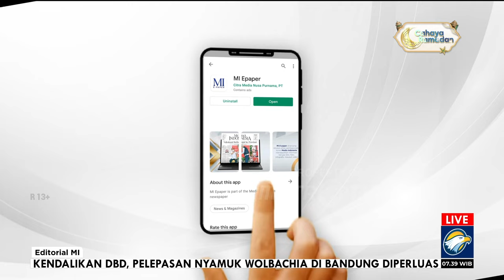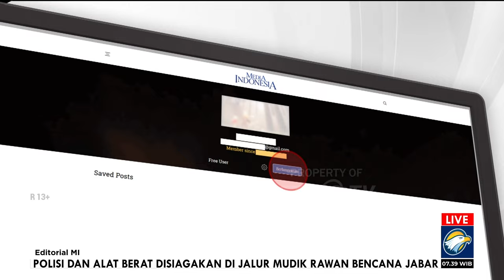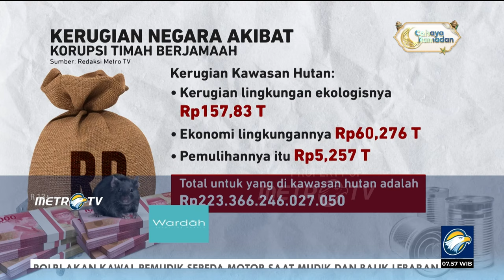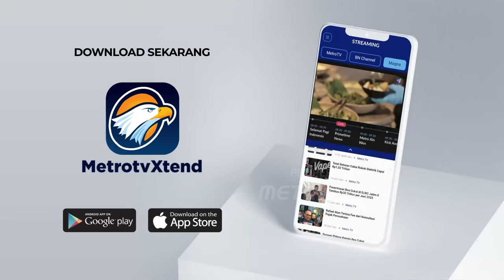Bedah Editorial MI - Ketamakan Korupsi Timah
PERADABAN bangsa ini masih belum beranjak menuju level tinggi. Lihatlah bagaimana penghormatan terhadap lingkungan yang jauh dari keadaban. Penjarahan timah, misalnya, dilakukan secara terang-terangan, tanpa tedeng aling-aling mengerahkan traktor, kapal-kapal pengisap, dan armada truk-truk besar. Tambang-tambang ilegal dibiarkan beroperasi dengan aman, tanpa terusik karena kuatnya backing yang mereka miliki.

Gambaran masifnya borok tambang timah terdeteksi dari hasil pemeriksaan di lapangan dan citra satelit. Aktivitas pertambangan di kawasan hutan dan nonhutan oleh PT Timah Tbk mencapai 170.363 hektare.

Padahal, total luasan lahan yang mengantongi izin usaha pertambangan (IUP) hanya 88.900 hektare. Artinya, 42% aktivitas tambang di kawasan lahan milik PT Timah berstatus ilegal. Dari luasan itulah timbul hal yang menyebabkan kerugian perekonomian negara.

Dari hasil perhitungan Kejaksaan Agung (Kejagung), kerusakan lingkungan akibat kasus dugaan korupsi pertambangan timah di Bangka Belitung (Babel) pada 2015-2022 mencapai Rp271,06 triliun.

Kerugian ekologis Rp183,7 triliun, ekonomi lingkungan Rp74,4 triliun, dan biaya pemulihan lingkungan (reklamasi) Rp12,1 triliun. Nilai tersebut ditetapkan sebagai kerugian negara akibat praktik tambang timah ilegal tersebut.

Kasus itu telah menjerat 14 tersangka sebelum dua pesohor yang dijerat belakangan, suami artis Sandra Dewi, Harvey Moeis, dan crazy rich Pantai Indah Kapuk Helena Lim.

Terseretnya pesohor mengundang perhatian publik. Beragam reaksi publik, ada yang mencibir karena telah menduga sumber kekayaan mereka yang tidak wajar.

Kasus itu merugikan negara sangat-sangat fantastis dan pelaku terlibat di dalamnya banyak. Kejagung dituntut memaksimalkan pemulihan aset kasus dugaan korupsi tata niaga timah wilayah IUP PT Timah Tbk tersebut.

Untuk itulah, aparat penegak hukum dituntut fokus menelusuri dan membuat konstruksi perkara dengan terang dan transparan. Bahkan, desakan menerapkan tindak pidana pencucian uang (TPPU) menjadi keniscayaan.

Pendekatan TPPU akan dapat menjangkau lebih jauh pihak-pihak lain yang terlibat. Apalagi, sejumlah informasi menyebutkan Harvey dan Helena bukan berada di puncak rantai korupsi kasus itu, termasuk pihak-pihak yang diduga menjadi beking dan cukong dalam praktik pertambangan timah ilegal.

Penerapan beleid TPPU diharapkan mampu menjadi instrumen yang mampu menelanjangi praktik lancung tambang timah ilegal tersebut, bahkan untuk menjerat para pihak yang turut menikmati uang hasil praktik haram yang masih bebas berkeliaran.

Penikmat fulus terbesar dan aktor intelektual dari karut-marutnya tambang ilegal timah juga mesti dijerat. Itu disebabkan dalam undang-undang TPPU, penerima hasil TPPU pun bisa ditindak. Ketentuan pembuktian terbalik, yang mewajibkan tersangka atau terdakwa harus membuktikan bahwa aset mereka tidak berasal dari tindak pidana akan memudahkan aparat penegak hukum.

Cukup sudah kekayaan negara dikeruk segelintir orang yang tamak. Hukum tidak boleh kalah oleh uang. Tunjukkan bahwa mata pedang hukum masih sangat tajam untuk menjerat penjarah lingkungan.